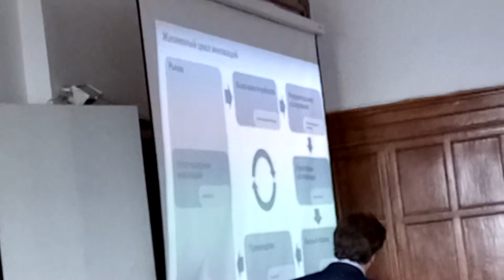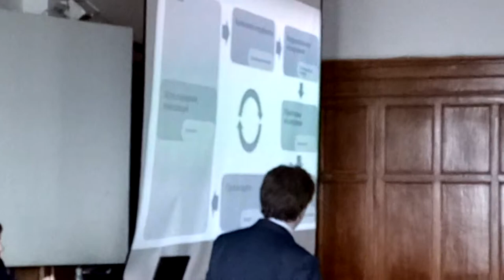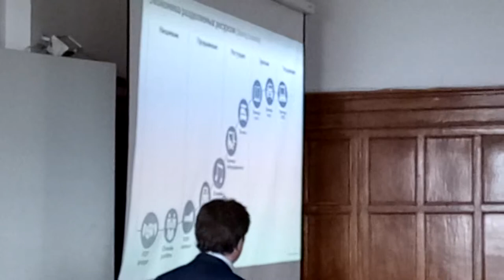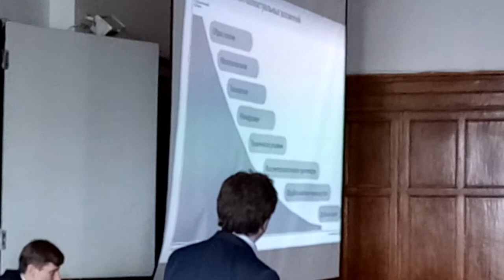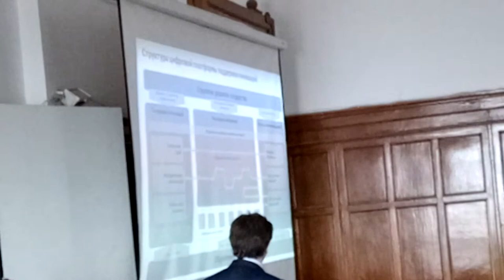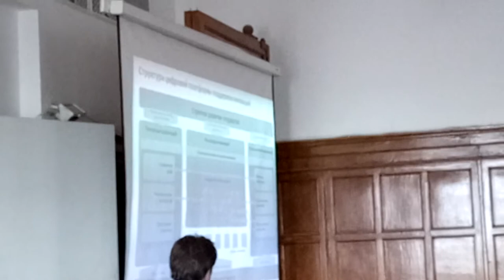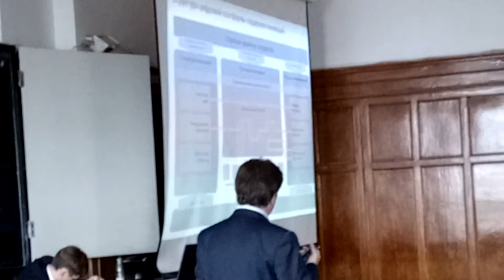Форсаж цифровой экономики ч.7 - Валерий Козырев